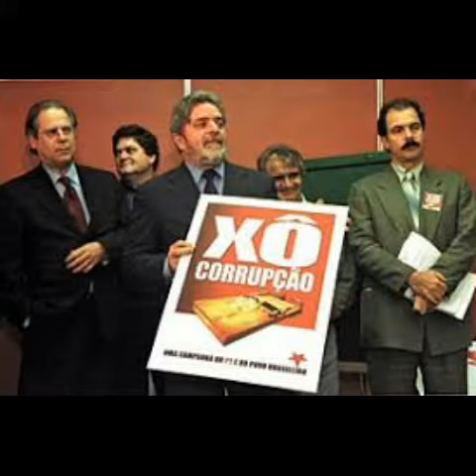Jingle de lula 2006